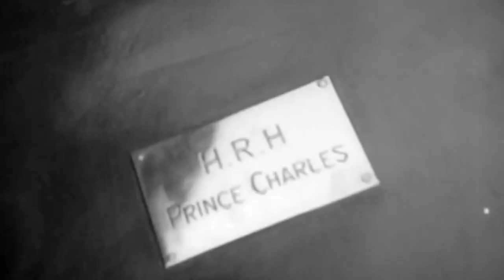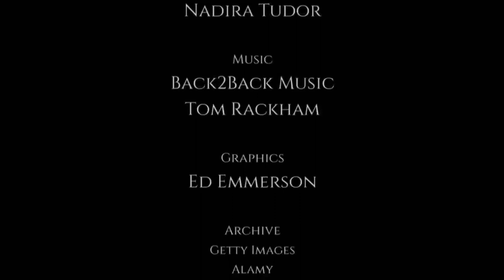The Royals Revealed: Growing Up, Royal Children of the Palace | British Royal Documentary